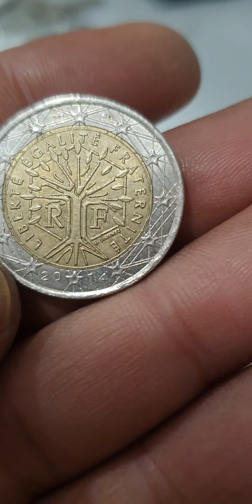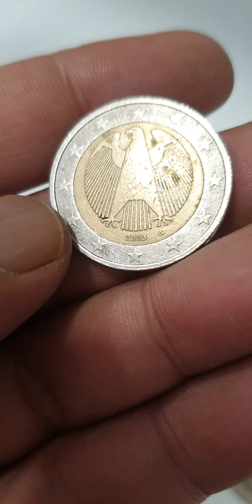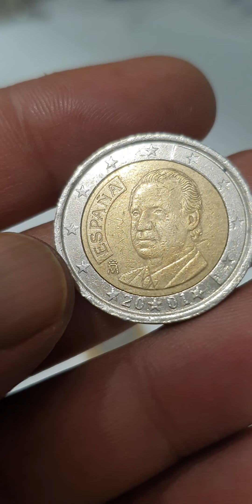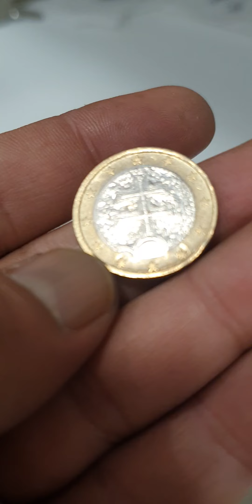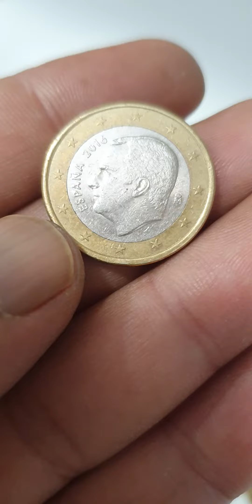1€, 2€ Mix Euro Collections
europe coins
1 euro coins
2 euro coins

many countries error and defect euro coins 1 euro, 2 euro coins.